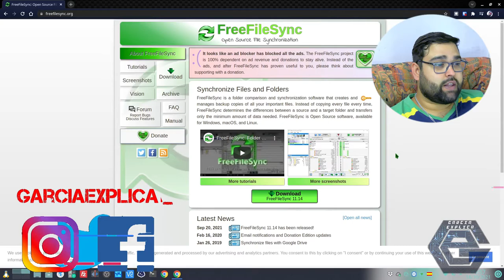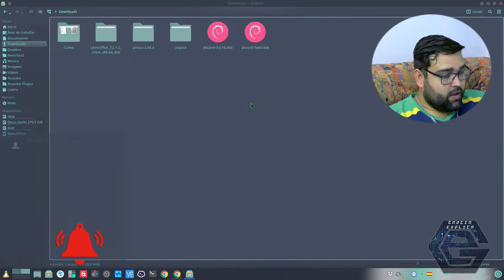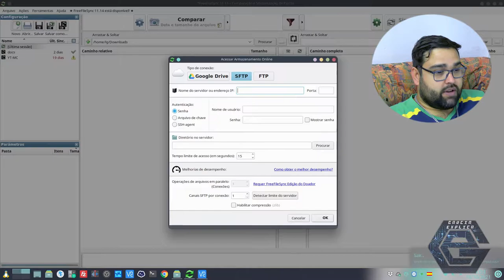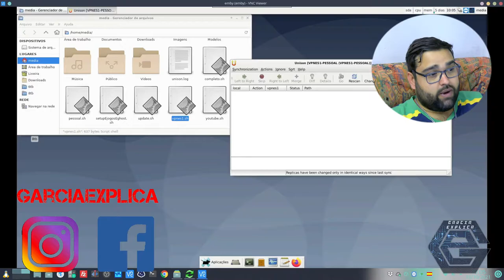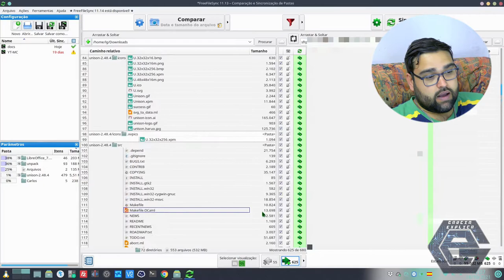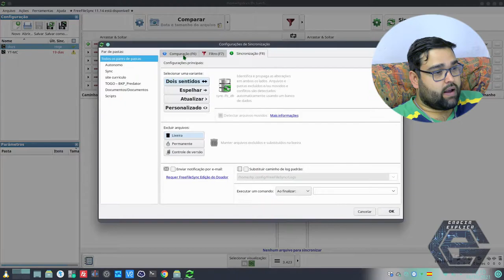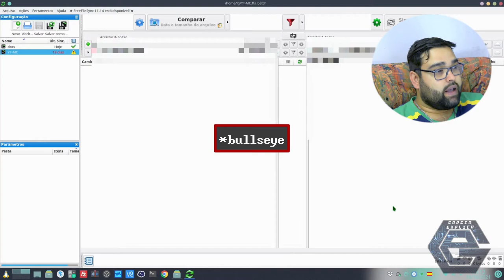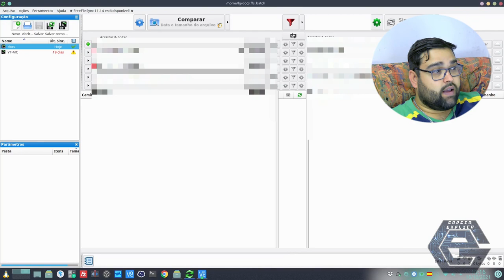Backup "Automático" e Fácil com FreeFileSync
Neste vídeo demonstro como instalar e e configurar o FreeFileSync no Debian para automatizar a tarefa de sincronização de pastas.

Segue Link's

CREDITOS:
Para mais info sobre créditos as músicas: